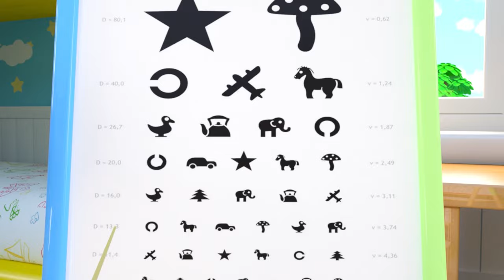The Dentist Check Up Song | Wiggly Milk Tooth and MORE Educational Nursery Rhymes & Kids Songs